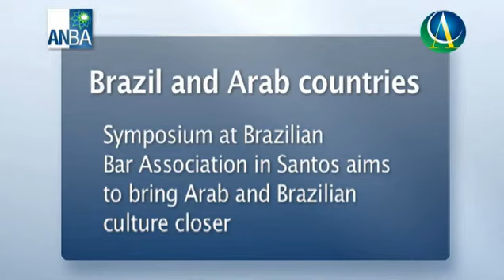Arab world is theme of symposium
Brazilian Bar Association promoted symposium in Santos on September 28 and 29, 2011.